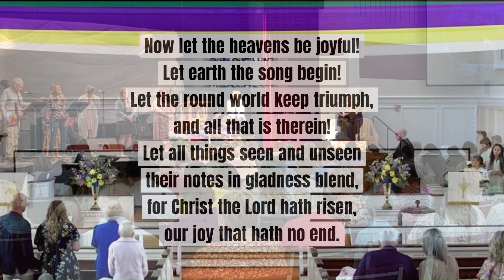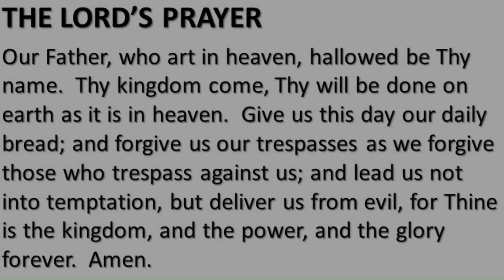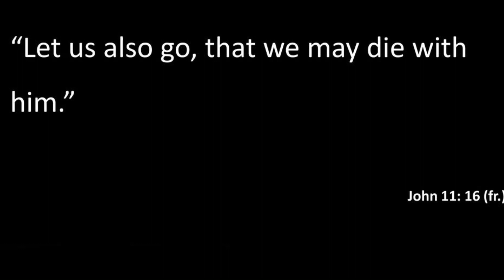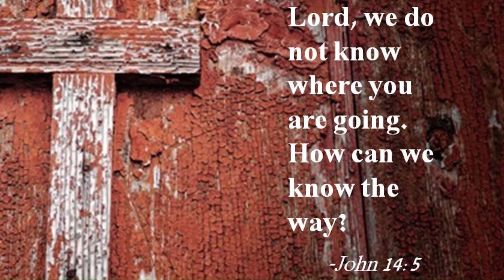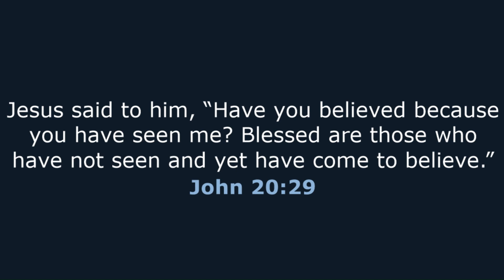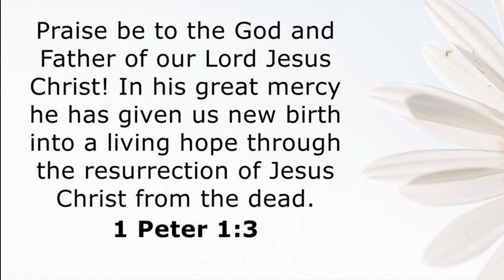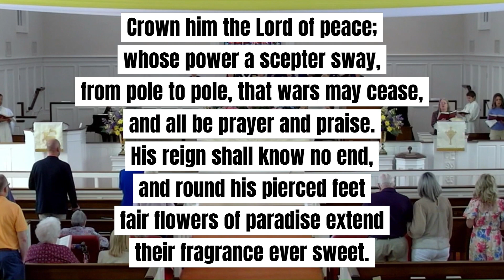CHUMC April 7 Online Worship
Online Worship
Colonial Heights United Methodist Church
April 7, 2024
John 20:19-31
2nd Sunday of Easter
Rev. Chris Brown

Colonial Heights United Methodist Church CCLI Streaming License #20760905​​